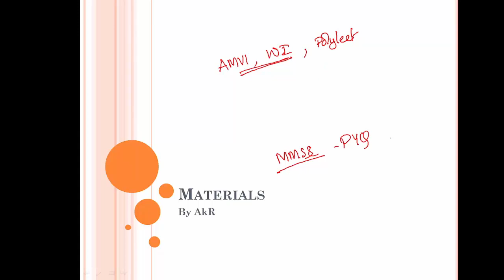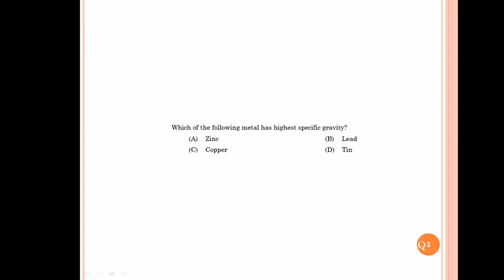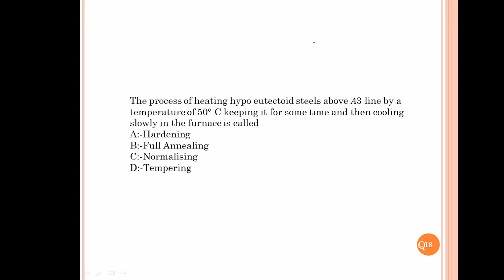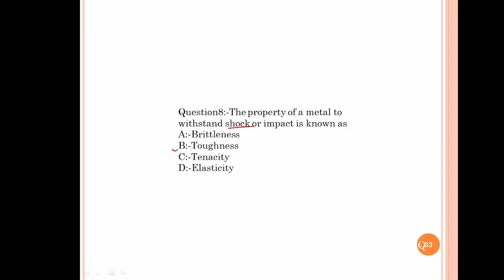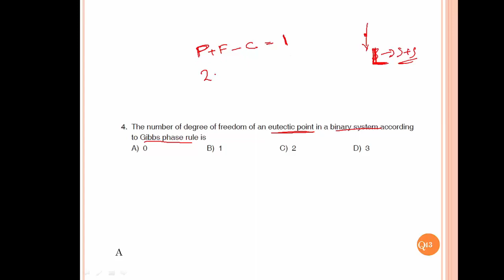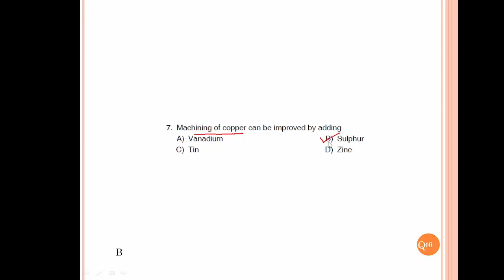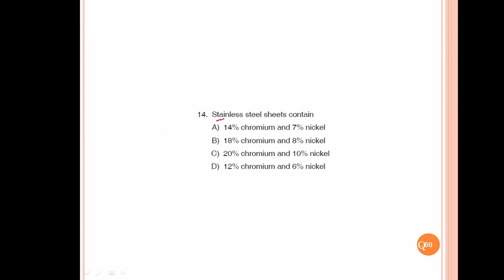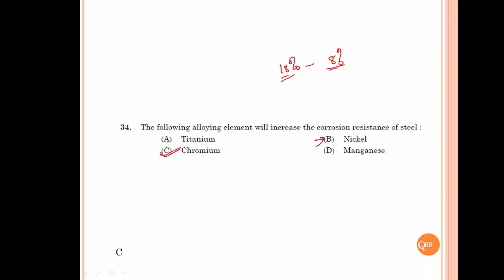Material Science and Heat Treatment Kerala PSC important questions discussion| AMVI | WI | Poly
module wise previous year question paper discussion